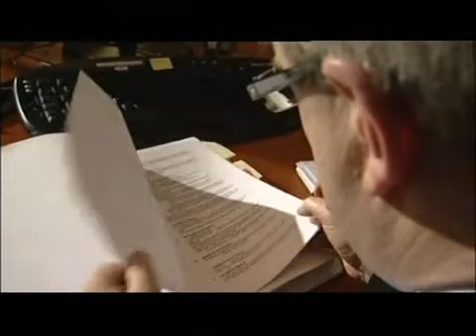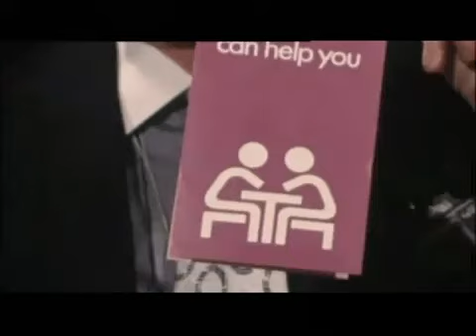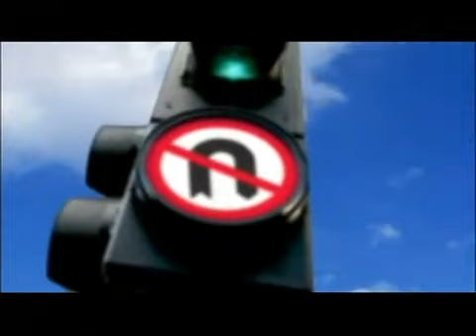Cutting Legal Aid: BBC1 West Midlands 13th Feb 2011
This piece first broadcast on UK's television BBC1 West Midlands. Programme (Program) -- Midlands Today. Aired on 13 Feb 2011